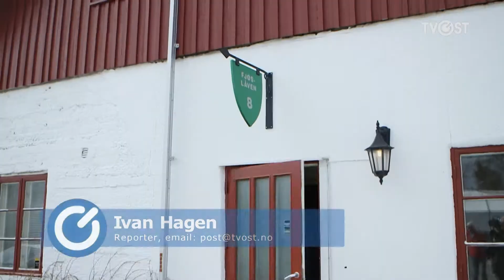Åker Kunst og håndverk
Åker Gård rett utenfor Hamar var en gang i historien et politisk, økonomisk, religiøst maktsenter. Etter at Smiths venner kjøpte stedet, ble det utleid til en rekke kunstnere.